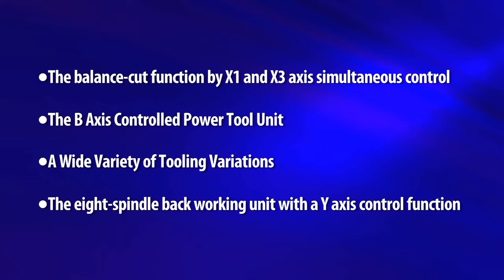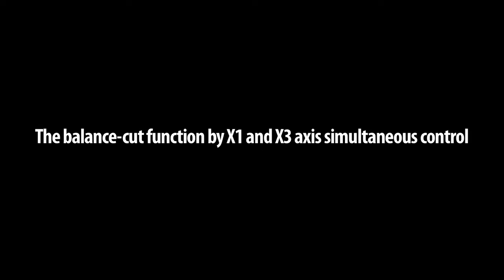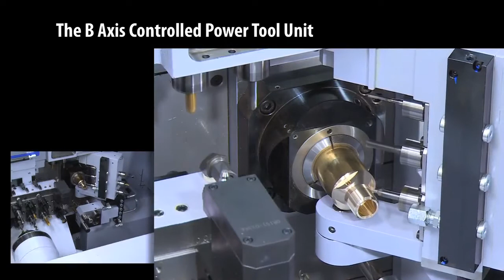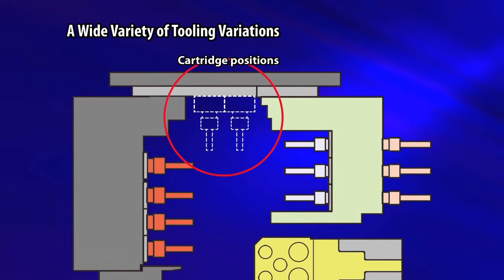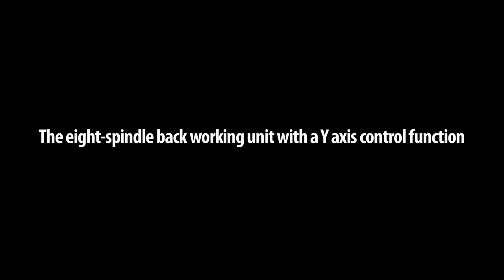CNC Langdraaimachines star SR 38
De nieuwste CNC Langdraaimachine van Star: SR 38